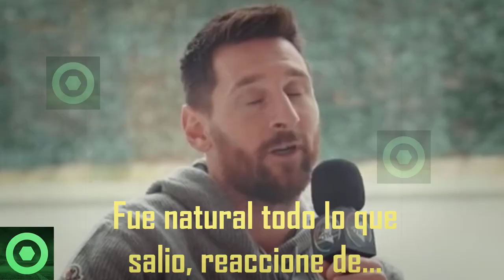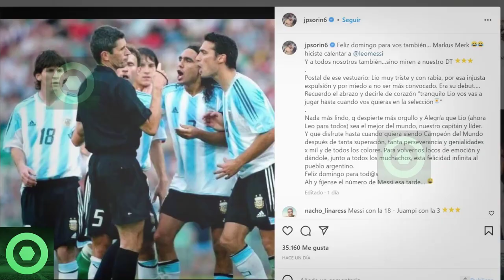🔥¡𝗩𝗮𝗺𝗼𝘀!🔥𝗕𝗿𝘂𝘁𝗮𝗹 𝗥𝗲𝘃𝗲𝗹𝗮𝗰𝗶𝗼́𝗻 𝗗𝗲 DIBU MARTÍNEZ 𝗦𝗼𝗯𝗿𝗲 LEO MESSI 🔴 𝗖𝗼𝗻𝗳𝗶𝗿𝗺𝗮𝗻 𝗟𝗼 𝗗𝗲 MESSI 𝗬 ARÀBIA SAUDÍ🟥